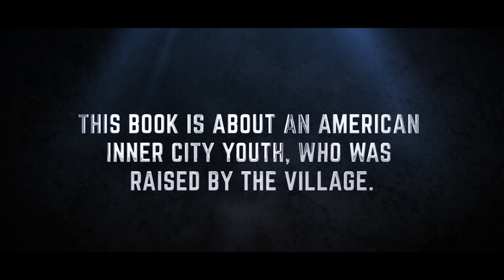Bloods The Image OF Success💯👌🏾king